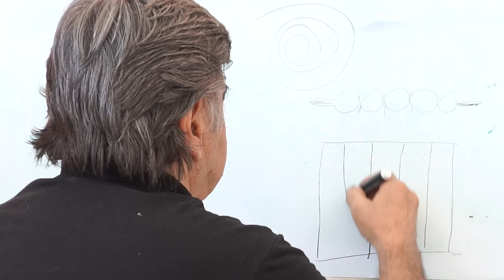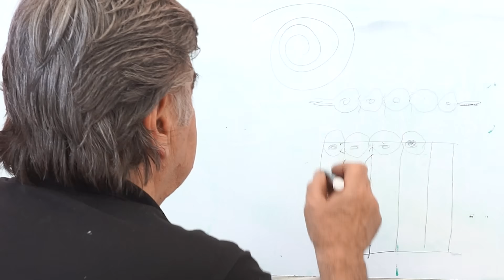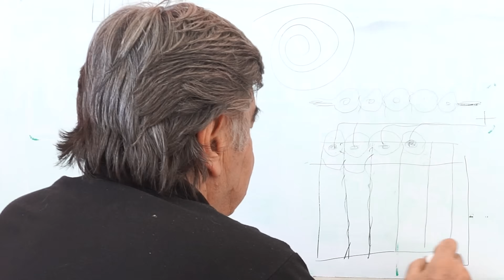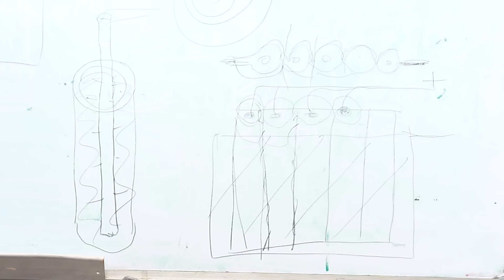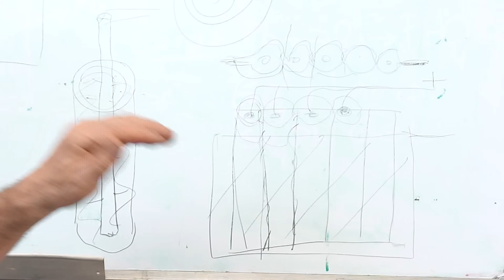BATERÍAS TUBULARES de PLOMO de DESCARGA PROFUNDA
¡Muchas gracias!